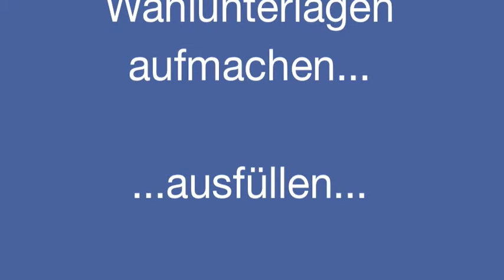Wahlkampagne Stadtpräsidentin Zürich 2009